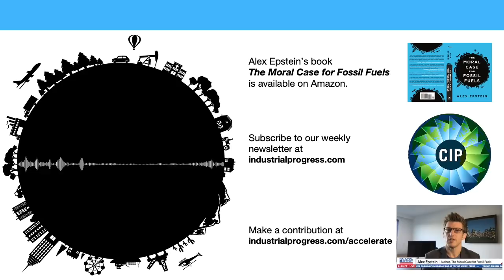A wide-ranging discussion with leading climate economist Richard Tol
When leading climate economist Richard Tol publicly criticized a Twitter thread of Alex Epstein’s blaming anti-fossil fuel policies for the current energy crisis, Epstein invited Tal on Power Hour to discuss the issue as well as Tol’s work in climate economics.

The result is an illuminating and wide-ranging discussion of many topics, including:
- What climate economics is
- Criticisms of climate economics by Noah Smith and others for not portraying man-made climate change as sufficiently catastrophic
- The philosophical assumptions underlying climate catastrophism
- How both Tol’s and Epstein’s work is based on a pro-human standard of evaluation
- Why Richard Tol withdrew from a major role in the UN Intergovernmental Panel on Climate Change
- How politics shapes every facet of the IPCC
- The role of government restrictions on fossil fuel production and transportation in the energy crisis
- The role of standard boom/bust cycles in the energy crisis
- The role of unexpected demand in the energy crisis